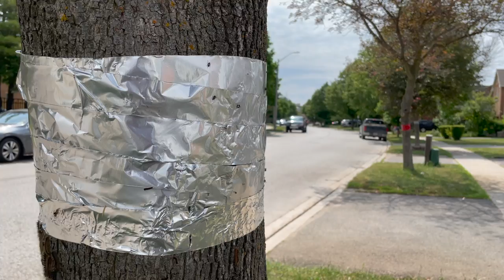Spongy Moth Caterpillars | Invasive Species | Caterpillars in Ontario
A close look at an invasive special and how they can be harmful for the environment. Spongy Moth Caterpillars take over Ontario communities and we learn about them  and how to prevent them from eating the leaves on your trees.

To my viewers, the Mr Saad Show is all about getting with the times, and with that in mind, I have done my best to update this video where I can to include the new name of the formerly known Gypsy Moth Caterpillar. The term Gypsy moth was considered the common name for this insect at the time this video was made, but I recognize the need for a name change and am happy to edit my graphics and text where I can. The new name, “Spongy Moth,” refers to the insect’s light brown, fuzzy egg masses that resemble sponges.